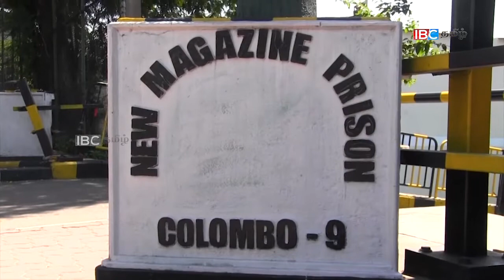உணவுத் தவிர்ப்புப் போராட்டத்தில் ஈடுபட்டுள்ள தமிழ் அரசியல் கைதியின் உடல் நிலை பாதிப்பு